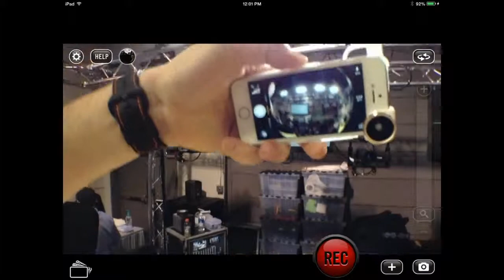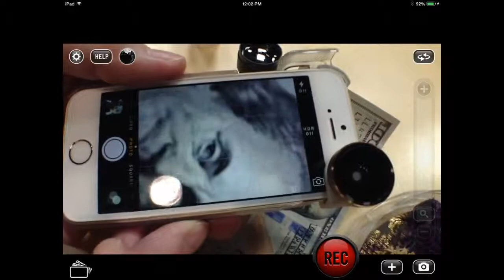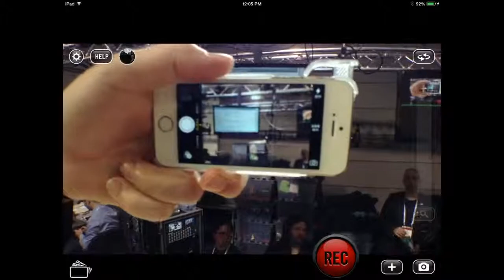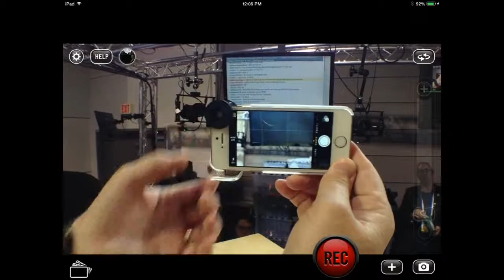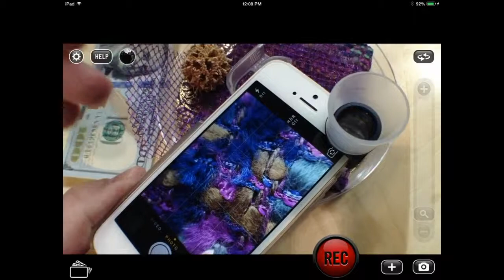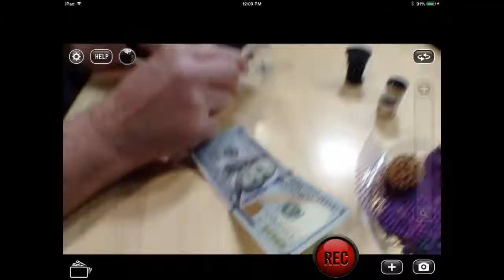Geek Beat Archives CESLive Expanding iPhone Photography with Olloclip